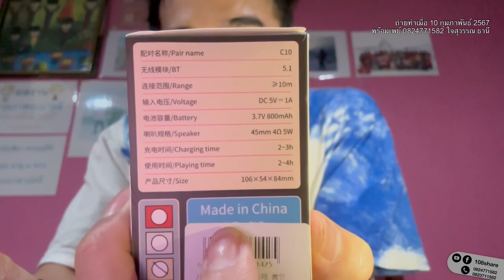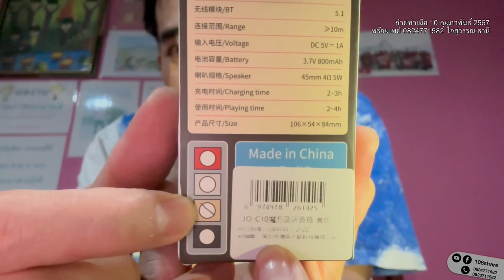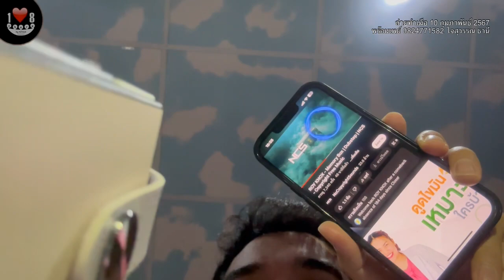ลำโพงบลูทูธสไตล์วินเทจDOJOCAT C10มีpassive radiator ขายโดยช็อปLenovoบนลาซาด้า